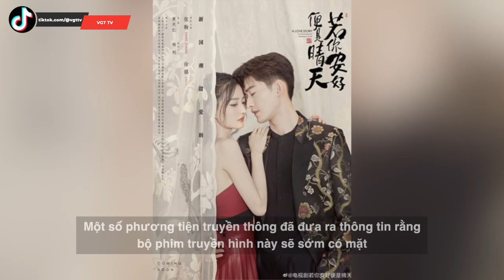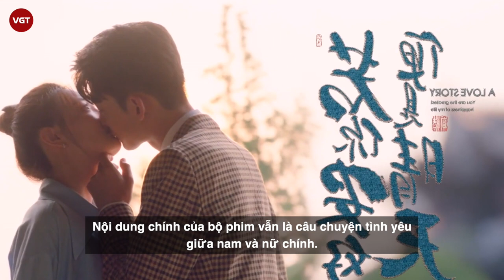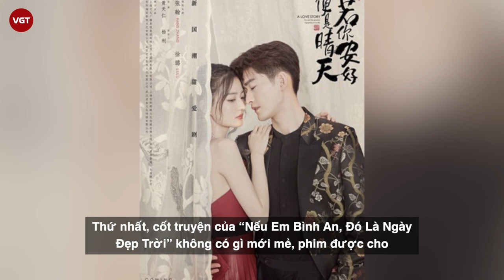“Nếu Em Bình An Đó Mới Là Ngày Đẹp Trời” - Phim mới của “Đại boss” Trương Hàn và Từ Lộ có gì Hot?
Sáng ngày 4/3, bộ phim truyền hình “Nếu Em Bình An Đó Mới Là Ngày Đẹp Trời” bước vào trạng thái xét duyệt. Một số phương tiện truyền thông đã đưa ra thông tin rằng bộ phim truyền hình này sẽ sớm có mặt trên đài truyền hình Dragon TV, và sẽ ra mắt khán giả vào ngày 17/3.

Hiện tại, đài truyền hình Dragon TV đang phát sóng bộ phim “Bạo Phong Nhãn” do Dương Mịch đóng chính. Sau tập cuối của bộ phim, đài truyền hình vệ tinh Rồng Thượng Hải có khả năng sẽ tiếp tục phát sóng “Nếu Em Bình An Đó Mới Là Ngày Đẹp Trời”.

Bộ phim "Nếu Em Bình An Đó Mới Là Ngày Đẹp Trời" do Trương Hàn và Từ Lộ đóng chính cũng được khán giả hâm mộ vô cùng mong đợi.